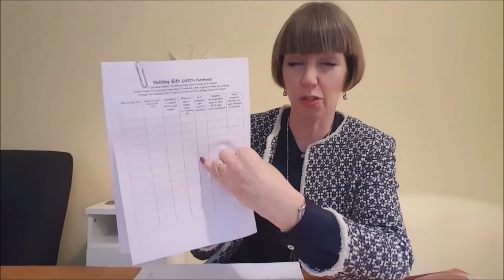Flylady Christmas Holiday Missions - 13 (buying/wrapping gifts, AP day)!